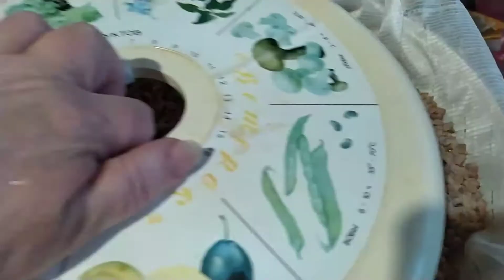Как приготовить сушëное мясо. Продукт для приготовления пищи в походе, на рыбалке или в тайге.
Помочь каналу очень просто:
➎ Посмотри остальные видео на канале